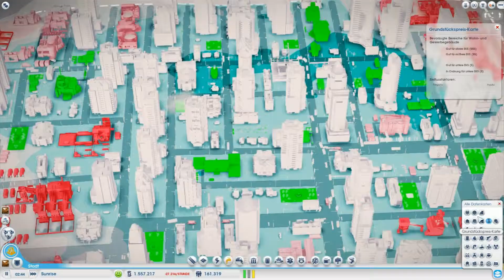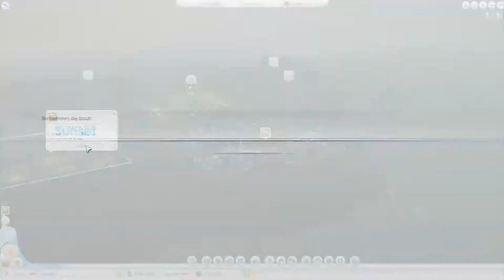Lets Play SimCity - #37 Ein wenig an der Nachbarstadt weiterbauen [HD] [Deutsch] [Kings Watch]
Lichtschimmer unterwegs im 2013er Release von SimCity. Aufbauen, Optimieren, Spaß haben. Ein Lets Play in HD von Kings Watch.